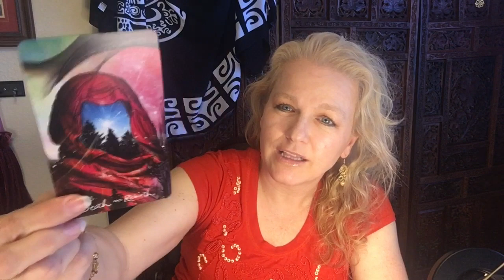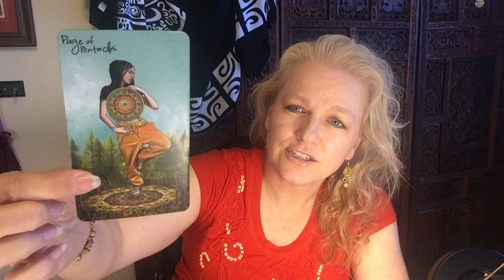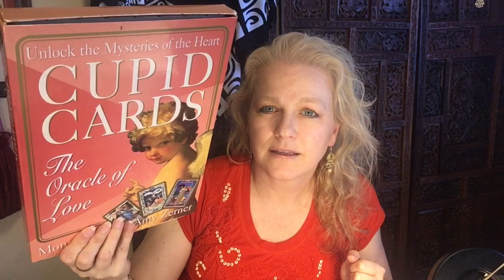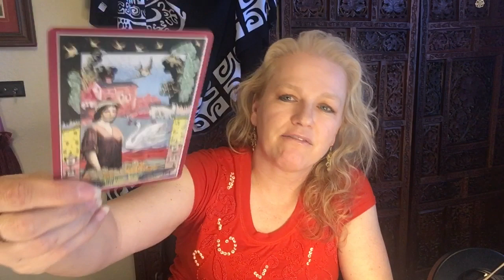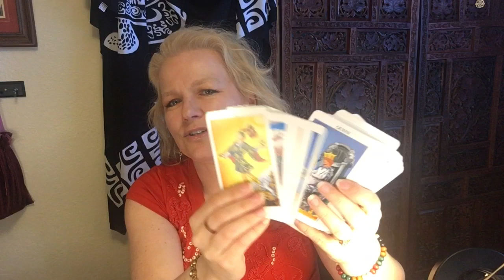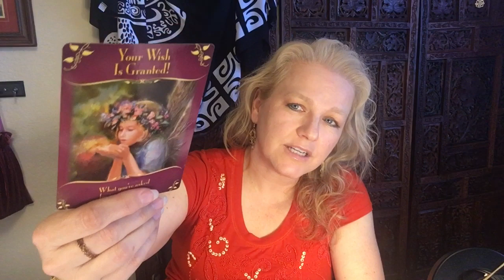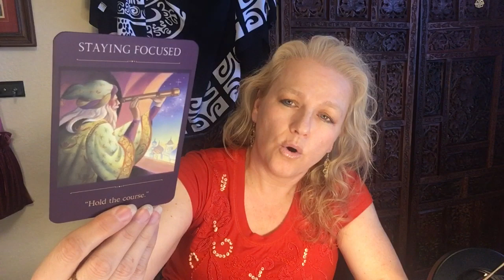Top Tarot Decks Used in February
I'm sharing my top decks I used in February, 2020.

for tarot practice, deck reviews, tarot spreads, my blog and more!

Light Seer’s Tarot: A 78-Card Deck & Guidebook by Chris-Anne, published by Hay House Inc.

Notes from the Universe on Abundance Oracle Cards by Mike Dooley

Everyday Tarot by Brigit Esselmont

Cupid Cards, The Oracle of Love, by Monte Farber & Amy Zerner

Radiant Rider Waite Full size tarot deck.  Published by U.S. Games Systems, Inc

Magical Messages from the Fairies by Doreen Virtue

Sacred Traveler Oracle Cards, The, by Denise Linn